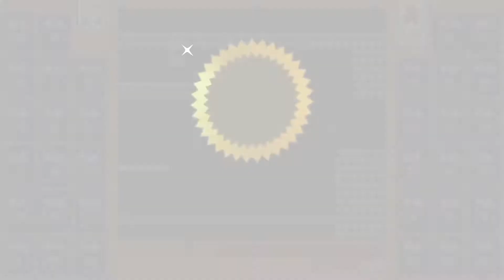#10【Switch】スーパーマリオブラザース35 - 12月18日のスペシャルバトルで1位を獲るぞ - SUPER MARIO BROS.35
スーパーマリオブラザーズ 35 .
スーパーマリオでバトルロイヤル！
12月18日～12月21日のスペシャルバトルで1位を獲るぞ！

※遊びに来ていただいて、ありがとうございます！
　ぜひコメントいただけると、光栄です！

■スーパーマリオコレクション
■SUPER MARIO BROS. 35
◆Nintendo Switch
◆2020年10月1日 発売
アバター：CHARAT/キャラット